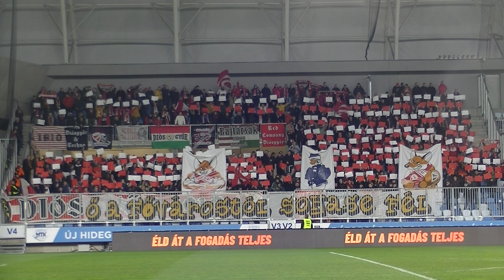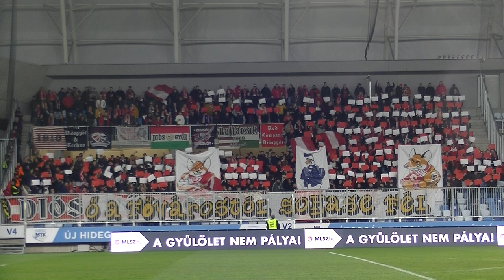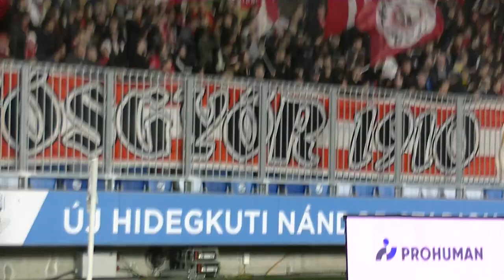MTK vs. DVTK 22/23 - Ultras Diósgyőr I.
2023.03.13., MTK Budapest - Diósgyőri VTK 4-2
A diósgyőri ultrák az Új Hidegkuti Nándor Stadionban, I. rész.